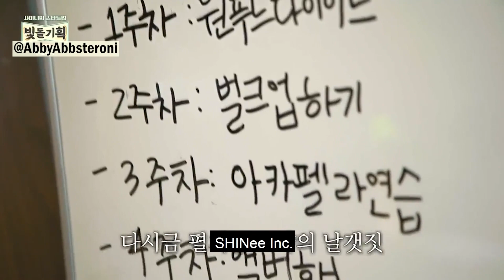[ENG SUB] SHINee Inc Part 1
If you'd like to support my translation projects :) All subs are translated by me, unless stated otherwise. *Please don't copy or re-upload , I'm working really hard on this, and please credit and link the video if you're using any clips*
Don't forget to continue streaming, voting and supporting our guys!